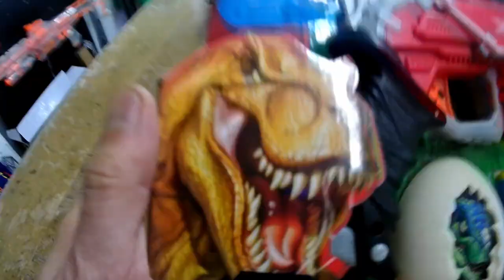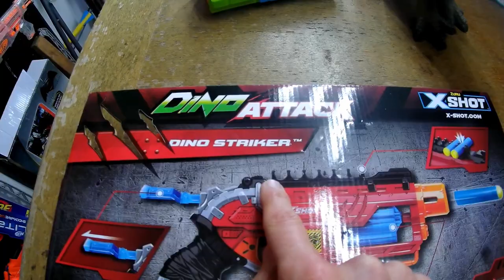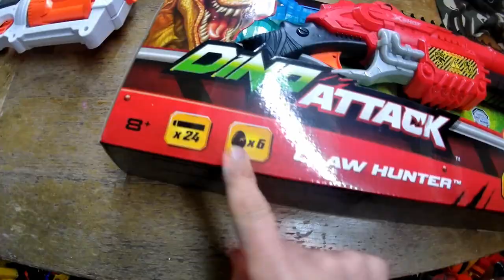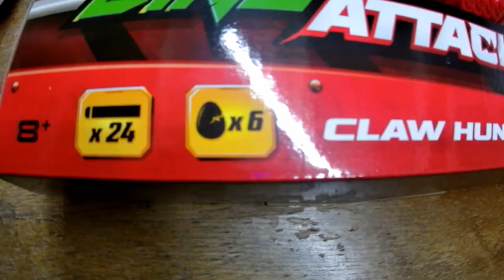New Dino Attack Unboxing: X-Shot Dino Striker Pistol & Dino Attack Claw Hunter Shotgun Massage Wheel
New Dino Attack Unboxing: Dino Striker Pistol & Dino Attack Claw Hunter Nerf Shotgun-Massage Wheel. You read that right. Time stamps for your viewing pleasure and convenience:
0:00 intro
0:23 History of xshot in verse
0:44 Mr T Rex's eggs have been stolen
1:09 Thump... thump... thump...
1:42 He can't see us if we don't move
2:25 Clever girl
2:59 I'm going to take a gas jeep...
4:00 I wish I had a blaster for Dino Attacks...
4:48 Unboxing the Dino Attack Dino Striker
6:10 Dino Striker External Overview
8:11 Oops
8:23 Range test
10:15 Target range and egg test
11:16 Accuracy test
12:09 Why I like the Dino Striker
13:49 Unboxing the Dino Attach Claw Hunter
14:37 What's that even for??
15:03 The massage wheel + real Nerf war scenario
15:24 Claw Hunter external overview
16:57 Claw hunter range test
18:06 Claw hunter Accuracy test
18:35 Claw hunter Roller test
18:58 Claw hunter Target range
19:23 Claw hunter verdict
19:47 Why stressed out parents need the Claw Hunter
21:58 Dealing with the Mr T Rex's big bad uncle
22:59 High quality musical score and Dino attack montage for the discerning viewer

Here we have the new X-shot Dino Attack blasters... the x-shot Claw Hunter Unboxing and x-shot Dino Striker unboxing without even a hint of a reference to popular dinosaur movie franchises. Maybe. No Car chases. No ambushes in the long grass. Nope none of that. Just another sensible unboxing. Yep.

About my channel:
Justajolt Nerf videos include... reviews, songs, fixing things, Nerf battle with sound effects footage, making things and … who knows what else there could be be! Probably involving a good Nerf hack! One thing’s for sure though, it’s all good clean family friendly Nerf action from Britnerf's very own Nerf buffoon.

Credits:
Thumbnail made with Canva and Gimp or with TubeBuddy's thumbnail generator!
Energy from raisins.